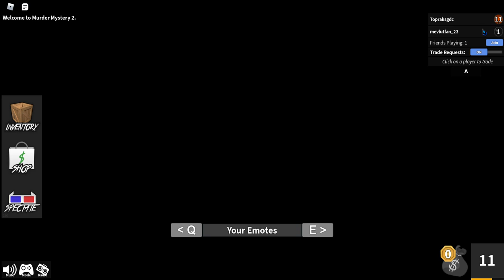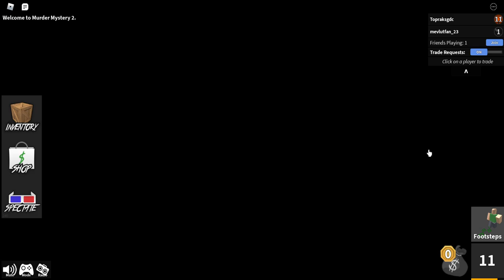roblox murder myistery2 1v1